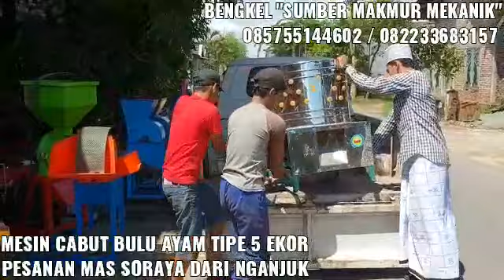Lebih Cepat Pakai Mesin Cabut Bulu Ayam Tabung Stenlis Tampil Stylis Tampil Beda & Murah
Alamat : Jl. Keramat Raya Ds.Datengan Kec.Grogol, Kab.Kediri Jawa Timur (Cari di Google "SUMBER MAKMUR MEKANIK")

SUMBER MAKMUR MEKANIK Bengkel perakitan jual aneka mesin pertanian, peternakan, home industri, dll seperti :
- Mesin Perontok Padi, Jagung
- Mesin Selep Penggilingan Padi Keliling
- Mesin Tanam Benih Jagung
- Mesin Pencacah Jerami / Chopper Cacah Rumput
- Mesin Mixer Pengaduk Pakan Ternak
- Mesin Cetak Pelet Pakan Ternak
- Mesin Pengering Rotary Drying
- Mesin Pemotong/Pengiris Kerupuk dan Keripik Lontongan
- Mesin Pengaduk/Mixer Adonan Kental (Roti, Donat, Pecel dll)
- Mesin Peras Santan Kelapa
- Mesin Cetak Bakso
- Mesin Peniris Minyak Spiner
- Mesin Cetak Paving Batako
- Mesin Press Batako Paving Hidrolik
- Mesin Cetak Bata Interlock dan masih banyak mesin lainnya.